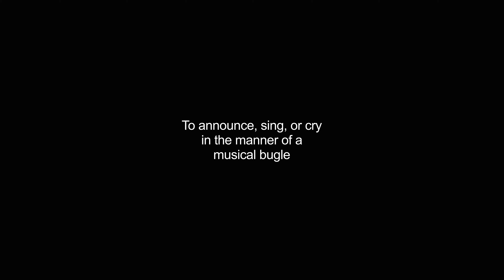bugling video Dictionary meaning and pronunciation